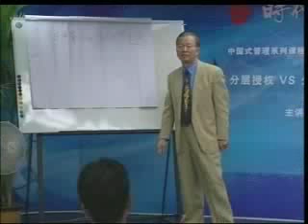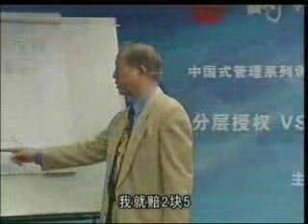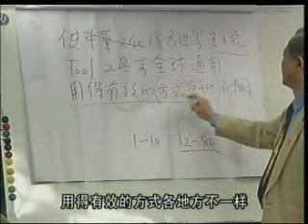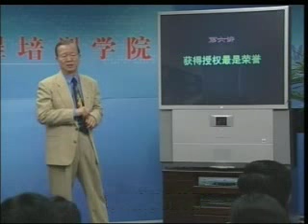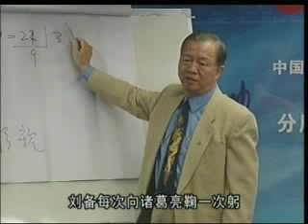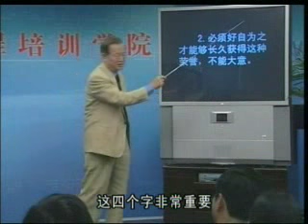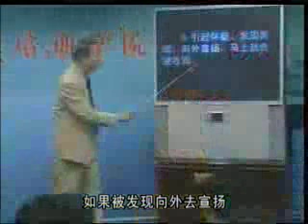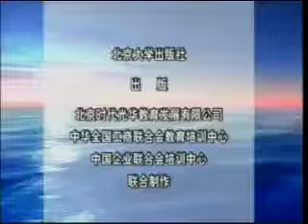曾仕强 《成功总裁的三大法宝》（十二）重视获得的授权